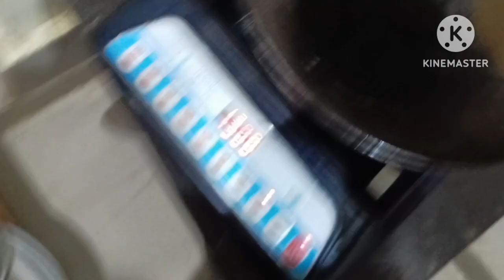କାର୍ତ୍ତିକ ପୁର୍ଣିମା ଡଙ୍ଗା ଭସା ପୂଜା ପାଠ ପଞ୍ଚକ ଗାଧୁଆ ପାର୍ଟି ଯୁଆ ଖେଳ ବହୁତମଜା ସବୁଦିନେ ଆସିଥିତ କିନି କହୁଛନ